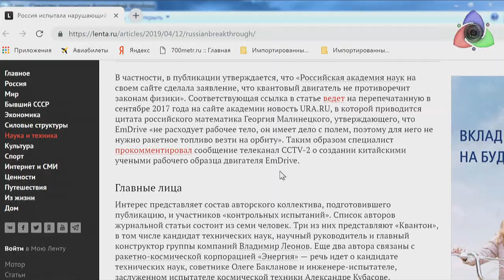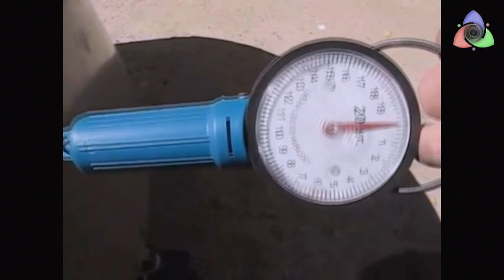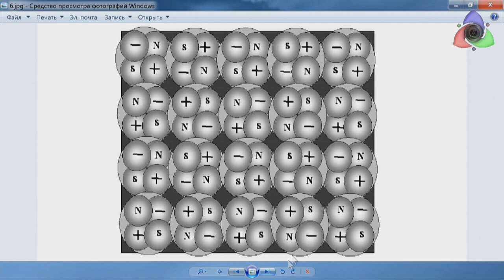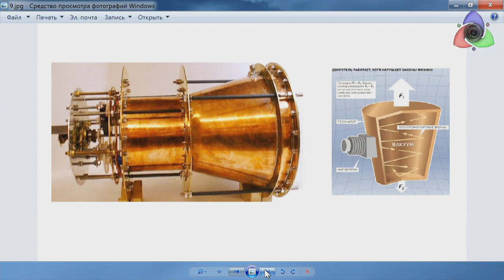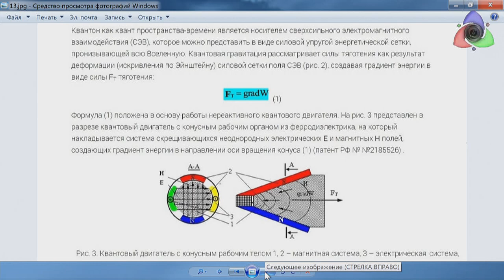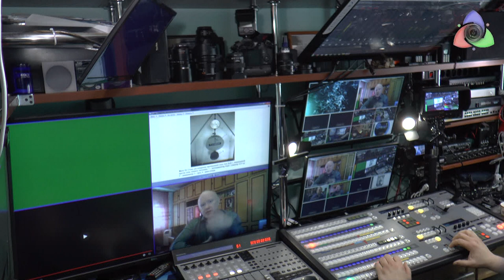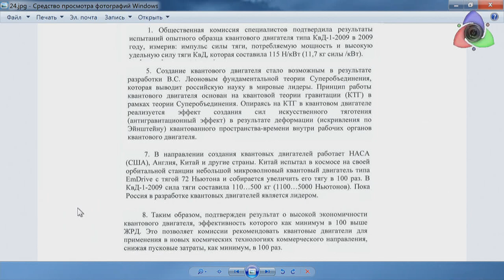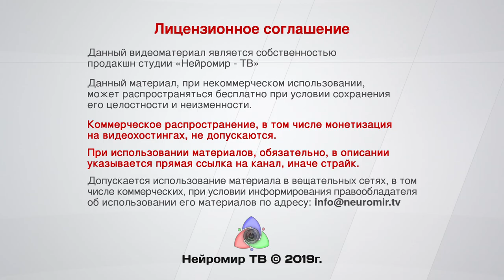Антигравитационный "двигатель" Леонова-Дирака-Шредингера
Полевой двигатель, история вопроса. Попиратель квантовой механики Владимир Леонов и его невероятный двигатель для НЛО. Эм-драйв, Варп-двигатель, реальность? Квантон из кварков заставил перевернуться Дирака и Шредингера в гробу. Но ведь он создаёт тягу! Как? Как тебе такое Илон Маск? Ярмарочные фокусы для российской "элиты".  Дмитрий Зотьев о двигателе Леонова КвД-1-2009 помощь каналу